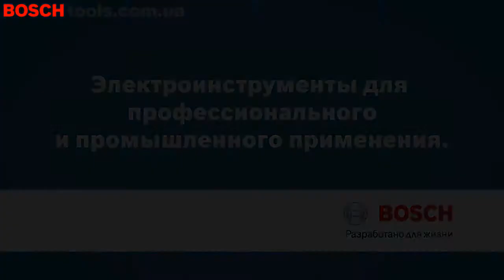Аккумуляторная ударная дрель-шуруповёрт Bosch GSB 18-2-LI Plus Professional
Аккумуляторная ударная дрель-шуруповёрт Bosch GSB 18-2-LI Plus Professional - лучшее соотношение «цена/производительность» среди профессиональных аккумуляторных ударных дрелей-шуруповёртов.

Почему именно этот инструмент?

- Bosch Electronic Cell Protection (ECP): система защиты аккумулятора от перегрузки, перегрева и глубокого разряда;
- Система Electronic Motor Protection (EMP) защищает двигатель от перегрузки и обеспечивает его долгий срок службы;
- Встроенная светодиодная подсветка для освещения рабочей зоны в темных местах;
- Монтируемый держатель бит для простой транспортировки и хранения бит на инструменте;
- Практичный зажим для удобного подвешивания инструмента на ремень или стремянку;
- Функция тормоза двигателя для точной работы при серийном заворачивании шурупов;
- Отличное решение в области профессиональных инструментов;
- Быстрозажимной 13 мм сверлильный патрон для быстрой смены оснастки;
- Лучшая эргономичность, благодаря компактному исполнению.